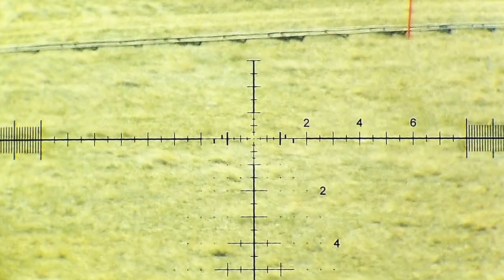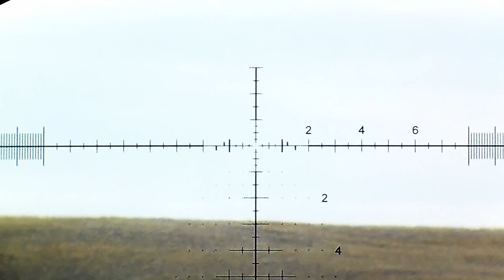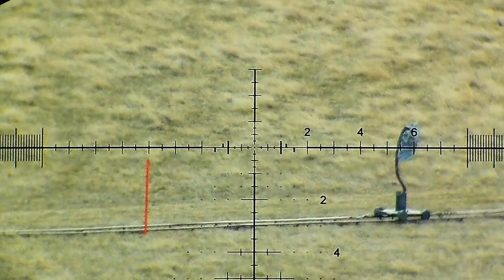SHOOTING MOVERS! PRECISION RIFLE MATCH Tactacam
450yards- I believe I dialed for a 25mph full value wind.
Round count of 10
5 postions
Upon start signal shooter will build a position on the tongue of the trailer and engage the moving target with two rounds. Shooter will then transition to the top of the spare tire and engage with two rounds. Shooter will then transition to a prone position on the deck of the trailer at the front ramp opening and engage with two rounds. Shooter will then transition to the fender of the trailer and engage the moving target with two rounds. Lastly the shooter will then transition to the rear ramp, take a prone position and engage with the last two shots.

check out the Osprey Barrel blanks, these are absolutely amazing!
Give Zac a call for all your Leofoto tripod needs and so much more!
Christian is a great dude and a KRG dealer as well as tons of other stuff.  Hit him up!
for all your high end needs, nightvision, thermal, Q, Noveske, Triarc and Staccato, just to name a few!
Tell them we sent you!